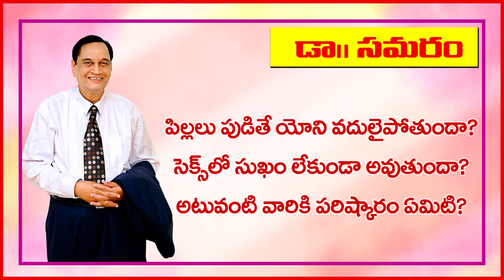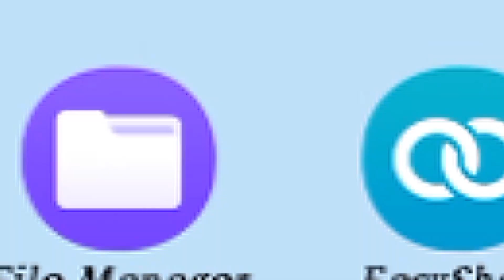పిల్లలు పుట్టిన తర్వాత రతిలో సుఖం పొందాలంటే...(Question 38) in Doctor Samaram Channel